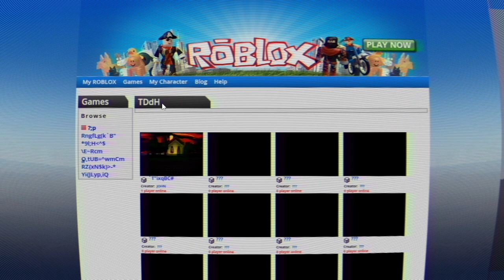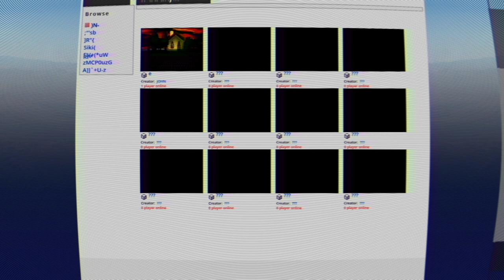Friday Night Funkin Vs GOD'S WILL (DEMO) (FNF/Mod/Hard)